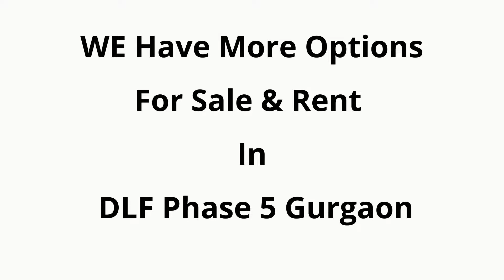3 BHK Apartment Rent Wellington Estate DLF Phase 5 Gurgaon 9811022205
ID-Y-495

3 BHK Apartment Rent Wellington Estate DLF Phase 5 Gurgaon

Size- 1450 Sqft / Higher Floor / Fully Furnished / Rent- 53,000/- Per Month +3 K Maintenance / 3 BHK